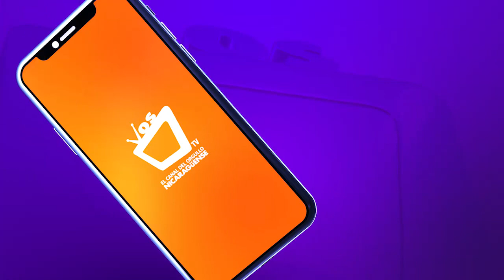Nicaragua tendrá buen invierno este 2021, según Ofena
La incidencia del fenómeno de La Niña combinado con el fenómeno de El Niño, en forma neutral, podría propiciar un régimen de lluvias dentro de los parámetros normales en la temporada de invierno de 2021, informó este jueves el agrometeorólogo Agustín Moreira.